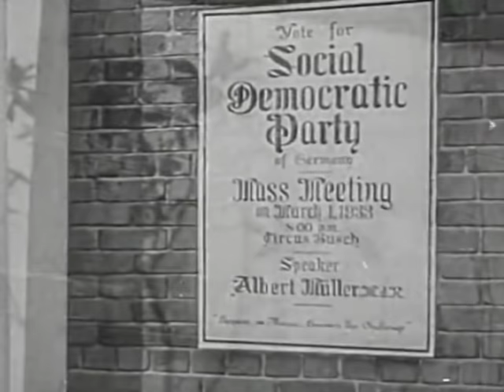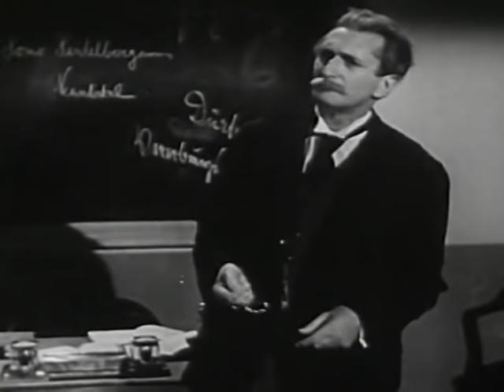The Dangers of Demagogues - Dont Be a Sucker 1947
The danger of demagogues is nothing new. WWII showed us what can happen when leaders prey on people's fears and pit us against one another. This remarkable film produced by the War Department after the War is unfortunately relevant to today. Thanks to Mike Callahan who's working with Don Ray on the history of fascism in Los Angeles. This is why I love archives.

As Franklin Roosevelt said in his first inaugural address, "The only thing we have to fear is fear itself."